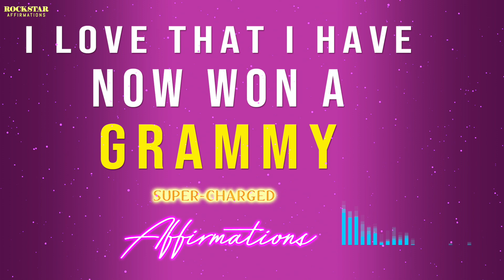I Love That I Have Now Won A Grammy Award - Super-Charged Affirmations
Thank you so much for stopping by to check out this channel and our videos. You are AWESOME :)

Here is I Love That I Have Now Won A Grammy Award.  This recording contains brainwaves.

AFFIRMATIONS:
I love that I have now won a grammy award.
I love the feeling of winning my first grammy.
I absolutely love how it feels to win my first grammy award.
You have won a Grammy
You have now won a Grammy.
You have now won your first Grammy award
You have now won a Grammy.  It feels so phenomenal.